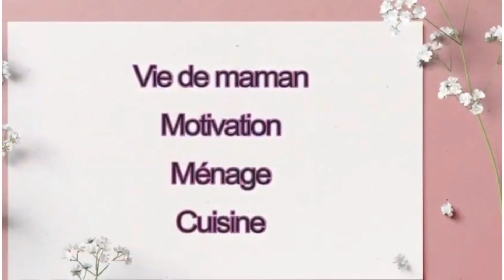Motivation ménage on se motive